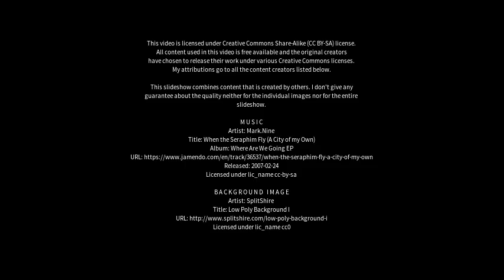Best places to visit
Best places to visit - Taquarana (Brazil) Best places to visit - Slideshows from all over the world - City trips, nature pictures, etc.